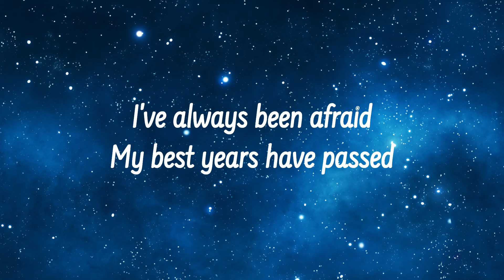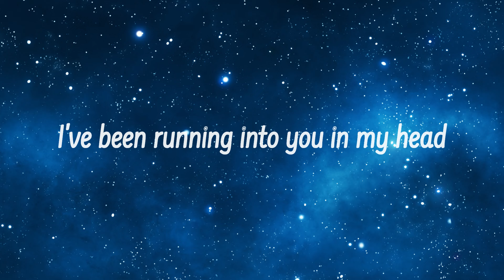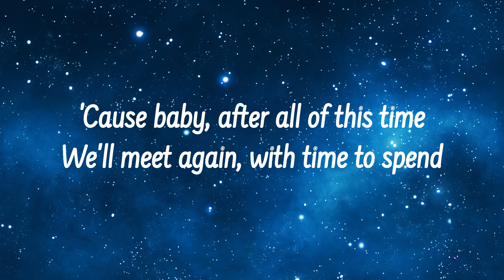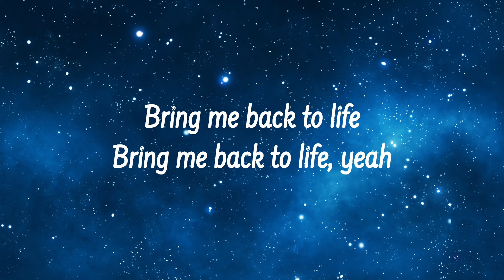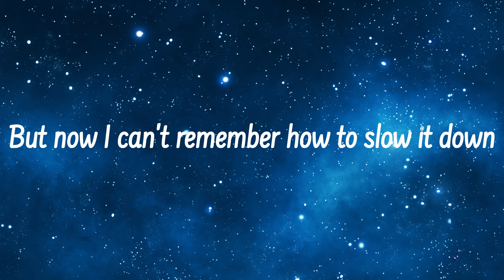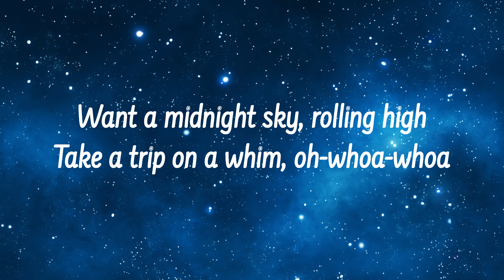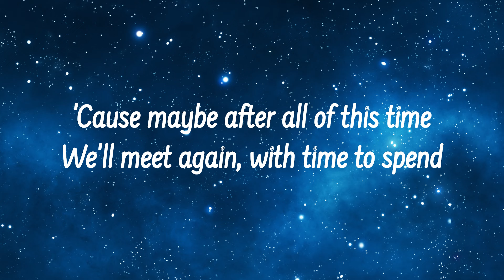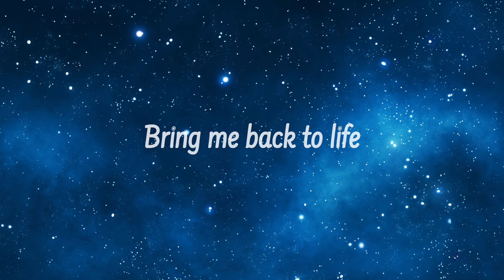Bring Me Back Miles Away (Lyrics) ft. Claire Ridgely (Lyric Video)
Bring Me Back by Miles Away is an electronic dance song that explores themes of longing, nostalgia, and the desire to return to a simpler, happier time. It is a captivating electronic dance song with a melancholic undertone. The driving beat and atmospheric synths create a sense of urgency and longing. The lyrics, while abstract, effectively convey a sense of yearning for something lost or forgotten.

The song's exploration of nostalgia and the desire to return to a simpler time resonates with many listeners. It's a reminder to appreciate the present moment and to cherish the memories that make life meaningful.

"Bring Me Back" is more than just a dance track; it's an introspective piece that encourages listeners to reflect on their past and to find peace in the present moment.

Key Themes:
-Nostalgia and Longing: The song evokes a sense of nostalgia for a past time, perhaps a childhood or a past relationship, and expresses a longing to return to that simpler, happier state.
-The Passage of Time: It reflects on the passage of time and the feeling that things have changed too quickly, leaving the singer yearning for the past.
-Finding Peace and Contentment: The song suggests a desire to find peace and contentment, perhaps by reconnecting with a lost sense of self or rediscovering a simpler way of life.

Credits
Album: Bring Me Back (Remixes)
Artist: Miles Away
Featured artists: Claire Ridgely, Joysic
Released: 2021
Genre: Dance/Electronic
Lyric Video made with Clipchamp

Lyrics
I've always been afraid
My best years have passed
They say the good old days
Well, they never last
I've been running into you in my head
In-between, what could've been, yeah-yeah-yeah
Everybody seems to leave bittersweet memories
Time does seem to fly
Then it's hard to find, yeah
Used to dine and dash, run and laugh
Skinny-dip off a ship, oh-whoa-whoa
Not a worry for a million miles
Driving off, be right back, oh-whoa-whoa
'Cause baby, after all of this time
We'll meet again, with time to spend
'Cause even after all of this time, would you be mine?
'Cause I'd drop it all just to get you
Bring me back to life, yeah
I've always dreamed too big for this little town
But now I can't remember how to slow it down
I've grown tired of being stuck in a race
Office space, it's all fake, yeah-yeah-yeah
Everybody seems to cheat
Best believe, that's not me
Want a midnight sky, rolling high
Take a trip on a whim, oh-whoa-whoa
Flying off, be right back, oh-whoa-whoa
'Cause maybe after all of this time
'Cause even after all this time, would you be mine?

Source: Musixmatch
Songwriters: Michael Mlakar / Claire Ridgely / Devin Belanger